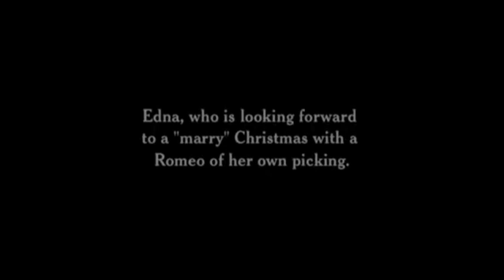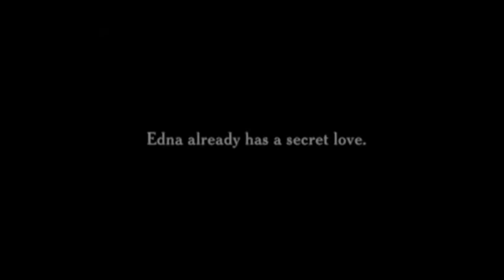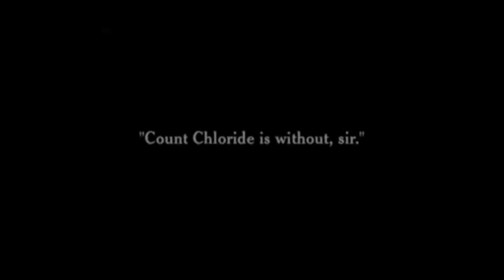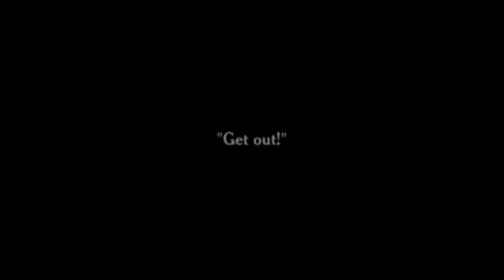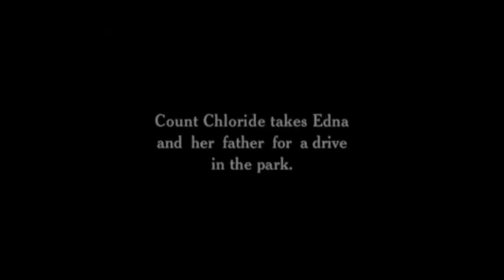Charlie Chaplin his Jiteny Elopement